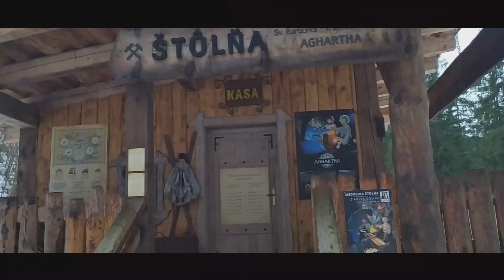Jogger na tripu, Kvačany Slovensko